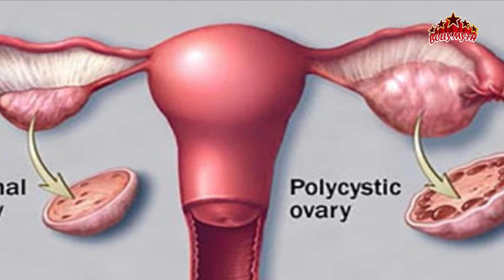हैरान कर देने वाला है Sara Ali Khan का Transformation, सिर्फ 4 महीनों में बनाया अपने आपको स्लिम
फिल्मी सेलिब्रिटीज हमेशा अपनी फिटनेस को लेकर चर्चा में रहते हैं। इस लिस्ट में अब सैफ अली खान की बेटी सारा अली खान का नाम भी जुड़ गया है। सारा अली खान हाल में कुली नंबर वन में लीड रोल में नजर आई हैं। उनकी healthy ग्लोइंग स्किन के अलावा फिटनेस भी चर्चा में रहती है। लेकिन आपको ये जानकर हैरानी होगी कि आज पर्दे पर इतनी अट्रैक्टिव नजर आने वाली सारा का वजन कभी 90 किलो से ज्यादा होता था।